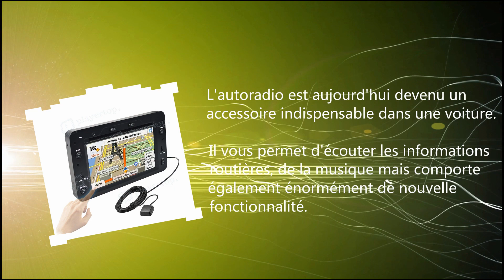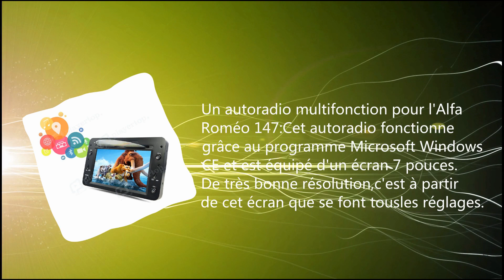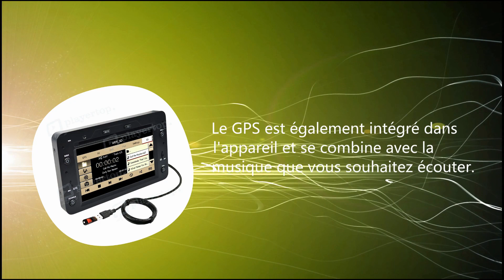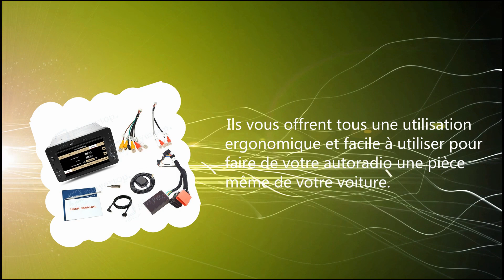Autoradio Alfa 147: Player Top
Autoradio Alfa 147

 L'autoradio est aujourd'hui devenu un accessoire indispensable dans une voiture.
Il vous permet d'écouter les informations routières, de la musique mais comporte également énormément de nouvelle fonctionnalité.

C'est le cas avec l'Alfa Roméo 147 et son autoradio intégré.

Un autoradio multifonction pour l'Alfa Roméo 147:
Cet autoradio fonctionne grâce au programme Microsoft Windows CE et est équipé d'un écran 7 pouces. De très bonne résolution, c'est à partir de cet écran que se font tous les réglages.

Vous pouvez adapter le menu selon votre langue, Anglais, Allemand, Français, etc. lors de l'installation mais aussi par la suite.

Pour pouvoir disposer de votre musique dans votre voiture, cet autoradio dispose de la fonction Bluetooth connectable à votre téléphone portable.

Le GPS est également intégré dans l'appareil et se combine avec la musique que vous souhaitez écouter.

Cet autoradio Alfa 147 GPS vous indique la position des radars et les cartes géographiques y sont intégrées.

Différents types d'autoradios pour Alfa Roméo:
Les autoradios des Alfa Roméo varient selon les modèles que vous désirez, avec des options différentes.

Ils vous offrent tous une utilisation ergonomique et facile à utiliser pour faire de votre autoradio une pièce même de votre voiture.

Retrouvez Player Top et d'autres info.Autoradio Alfa 147 via notre compte FaceBook

autoradio alfa 147--gps alfa 147--autoradio gps alfa 147--autoradio alfa romeo 147--autoradio gps alfa romeo 147--gps alfa romeo 147